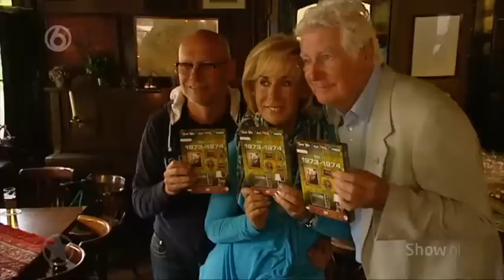De Oase Bar met Gerard Cox en Joke Bruijs bij SBS Show Nieuws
Joke Bruijs en Gerard Cox hebben elkaar als geliefden al lang geleden losgelaten, maar op toneel blijft het een gouden duo. Na Alles went behalve een vent nu de Oase Bar. Voor het toneelstuk De Oase Bar staan de BN’ers dan ook in de rij voor een gastrol.